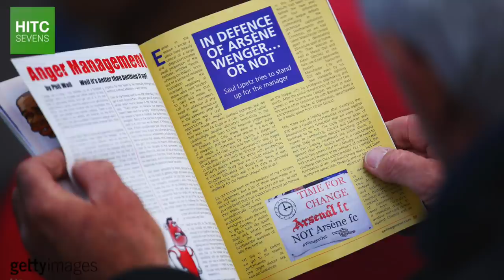Seven WORST Arsenal Players of All Time | HITC Sevens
From Thierry Henry and Dennis Bergkamp to Alex James, some great players have turned out for Arsenal over the years, and they are the third most successful club in English football. We all know about the Gunners greats though, so here, HITC Sevens celebrates the less gifted players to have turned out at Highbury and the Emirates over the years; this is our seven worst Arsenal players of all time.